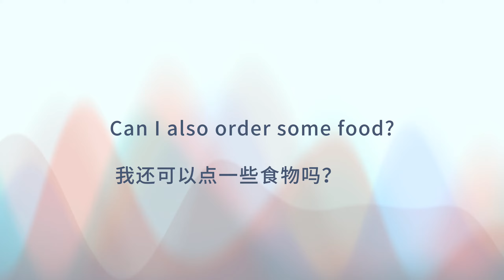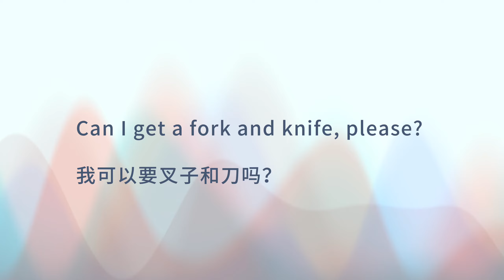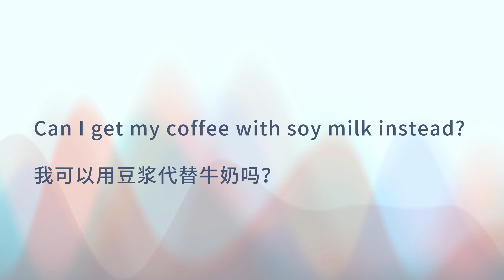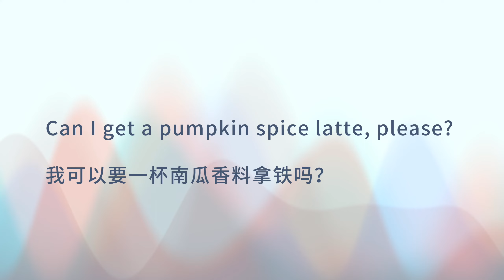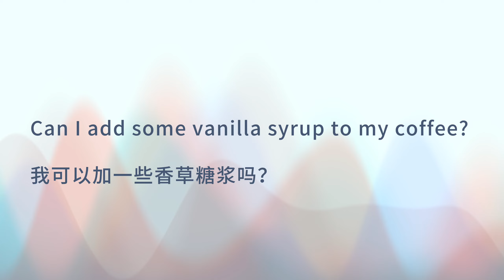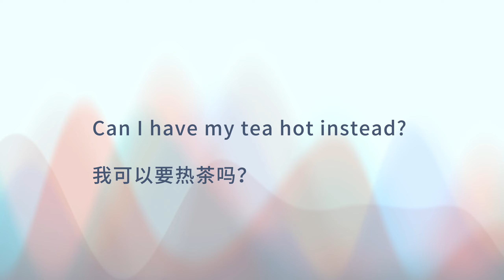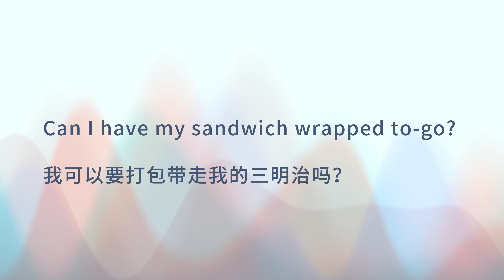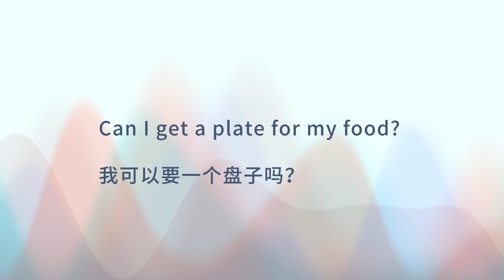通勤时间学英语，每天都听｜星巴克Can I 特辑 or Could I｜点单秘籍，祝你成为咖啡达人